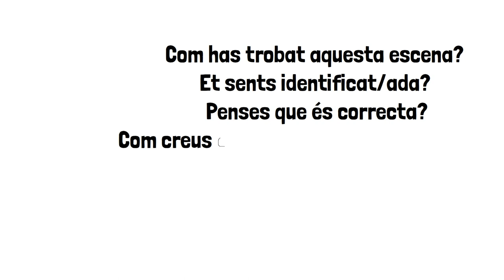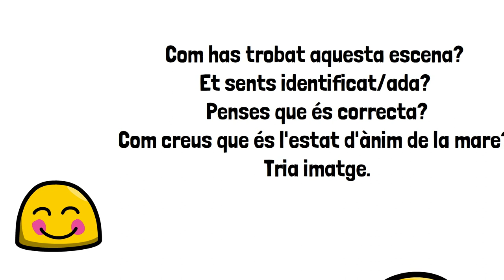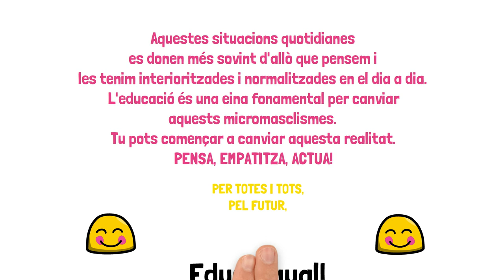Co-responsabilitat i igualtat d'oportunitats. Programa EducaIgual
En aquest vídeo es fa una reflexió sobre la co-responsabilitat i igualtat d'oportunitats de dones i homes. Programa EducaIgual desenvolupat per l'Associació Educativa i Cultural Blue Beehive i ha estat recolzat per la Vicepresidència i Conselleria d'Igualtat i Polítiques Inclusives de la Comunitat Valenciana.